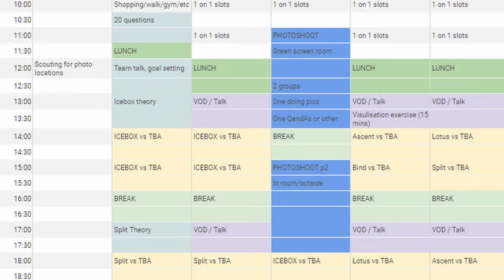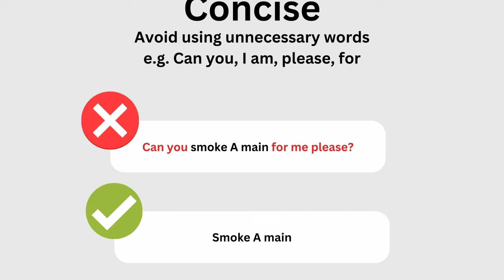How do you build a pro valorant team?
In this video I discuss the three critical factors holding back esports teams from success: preparation, team fundamentals, and intentional practice. The main objective is to provide a guide on how to find success in esports, as a team and some tips for you as an individual. We explore how to elevate your team's performance with detailed strategies, effective communication, and focused goals.